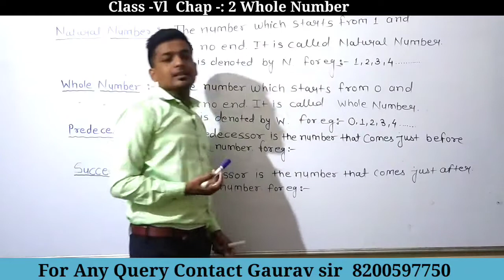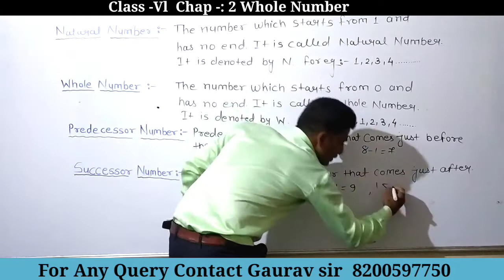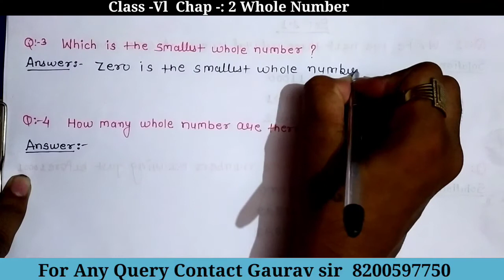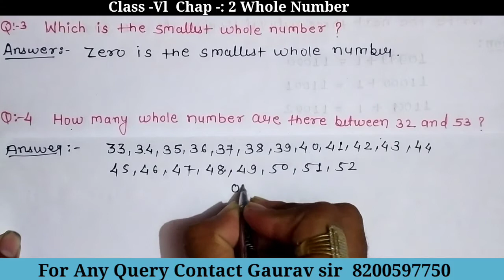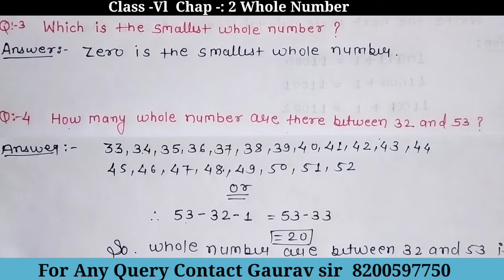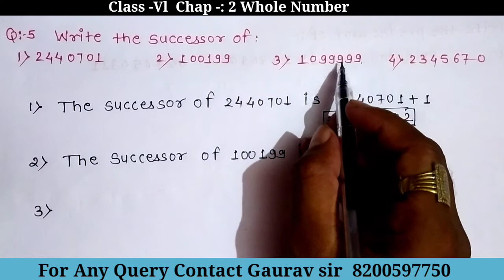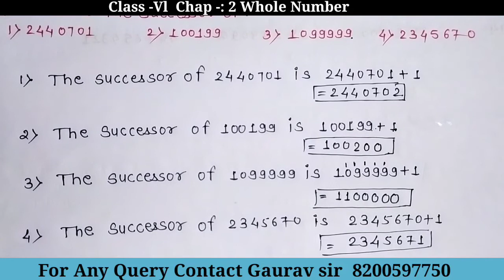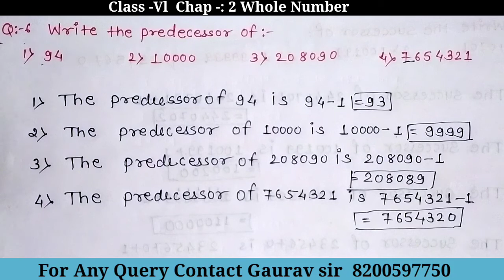Introduction + Ex :- 2.1 Q. 1 to 6 - Whole Number -Chap :- 2 class - 6th (Ncert)